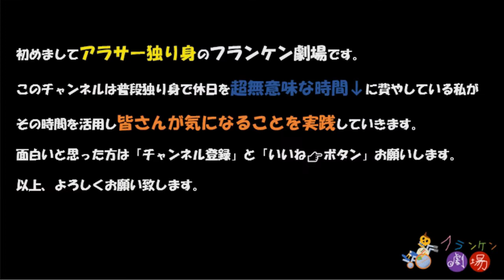ものまね講座（no103)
素人向けにモノマネ講座やってみた(*‘∀‘)
演説や挨拶や笑いを取りたいときにどうぞ！！！